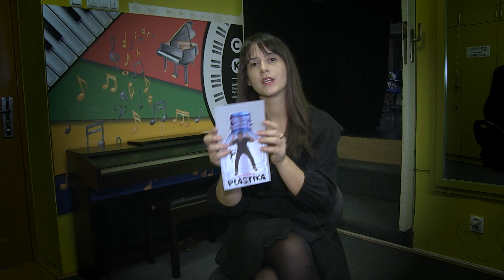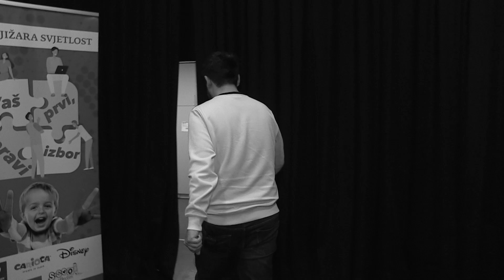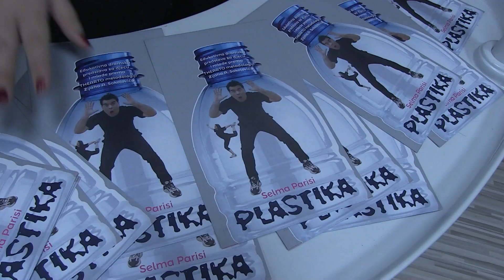Predstava Plastika - Edukativni teatar CKM - Hayd u Park - 58/513